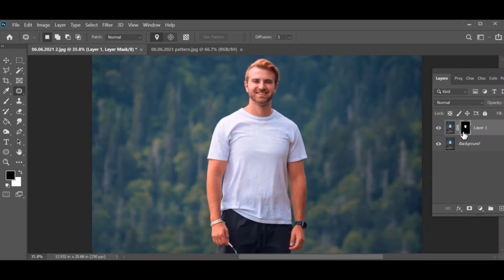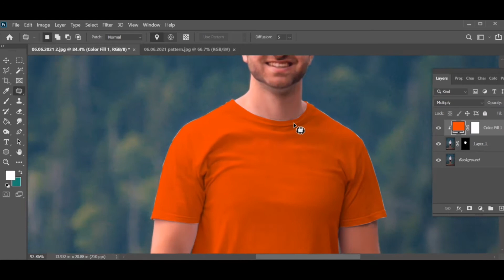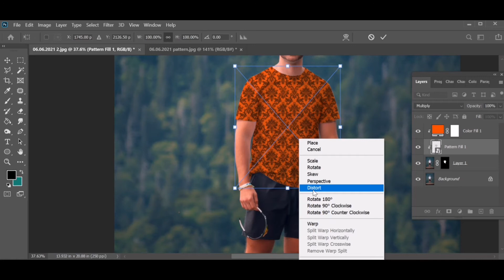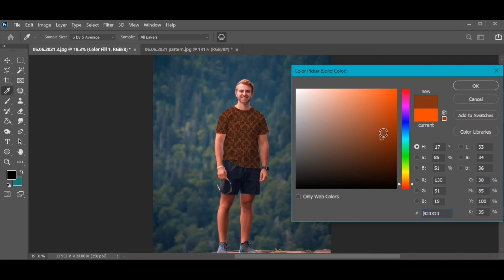Add Any Pattern to Clothes in Photoshop | Simple Tricks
Using the power of simple Layer Styles and Blend Modes, learn how to easily create and add any pattern to a T-shirt, shirt, or any kind of clothes in Photoshop. We will learn not only how to blend the patterns but also mold them according to the folds of the clothes using fundamental warping techniques.

In this video, we will learn to add and blend multiple shades of colors to clothes to enhance contrast and realism. Besides creating and adding patterns, we will also learn to create details and make little adjustments to the ambiance according to the color of the cloth.